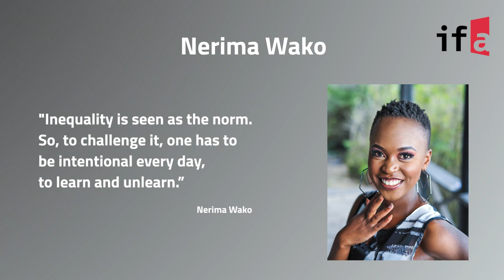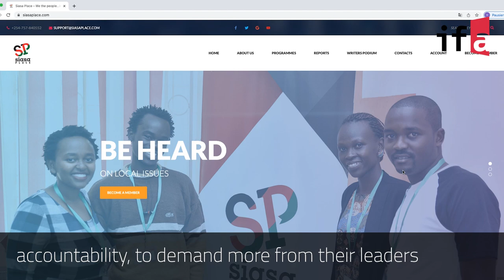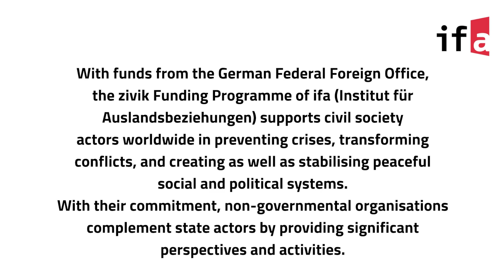Nerima Wako-Ojiwa and Siasa Place in Kenya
Nerima Wako-Ojiwa has high hopes for a politicised, young generation in Kenya. Working for the organisation Siasa Place, she motivates young people to get involved in politics and to contribute to shaping a peaceful Kenyan society.